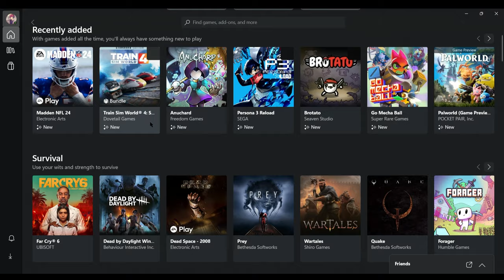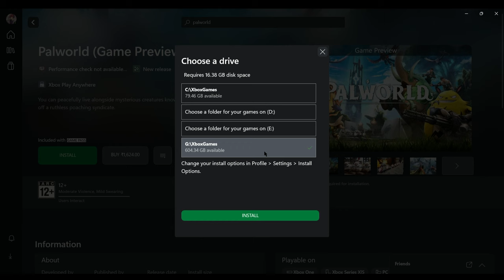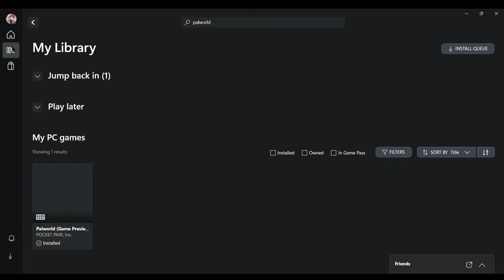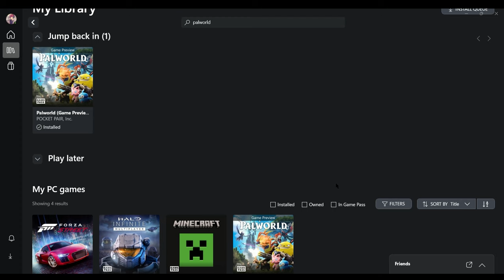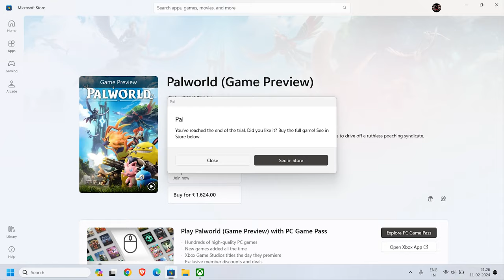Download And Play "PALWORLD" For Absolutely Free On Your PC / Laptop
This video Is about how to play PALWORLD for absolutely free ( 100% legal and legit )

U can also give me suggestions by commenting below